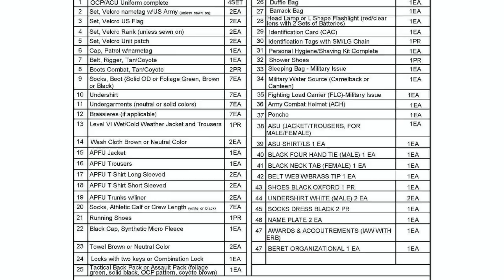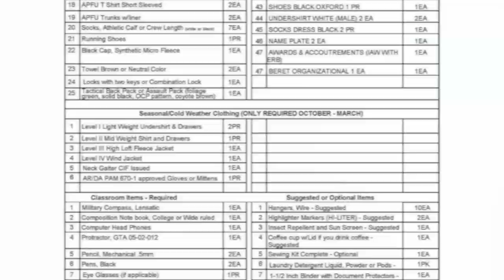Army BLC: Everything you Need to Know (very detailed)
Hello Everyone Today's video is a more detailed and elaborative video about BLC and what to expect. BLC is about three weeks.
1) You have to chances to take a reassessment
a) EX: if you failed Tape on day 1, you’ll have one more chance to pass it.
b) If you failed a pt test, along with your height and weight, you cannot failed any more assignments because you’ve already failed two.
2) Classroom participation is very important and can count against you. (make sure to make your voice heard)
3) You might have to do research and lead a classroom discussion in the mornings.
4) Before any assessment your SLG will always give a demo
5) If you have time, volunteer to lead your unit PT before going to BLC
                                                         DAY ZERO
On day zero you'll report to your BLC training location. You'll either drive your POV (National guide and Reserve) or ride the bus (activity duty). After checking in, you'll receive a meal card, get Height and weight and in process. Ensure that your CAC Card is up to date before arriving at BLC. DAY 1 On day 1 you'll report to formation in the morning
                                                          DAY 1
On day one, you’ll report to morning formation. Our formation time was 7am in the morning. We did not do organized PT. During formation the Student 1SG along with the squad leaders and platoon sergeants (all BLC students) will take accountability of the formation. After accountability, everyone is march to the PT testing site. Do your best, you don’t need to max out but if you can go for it. Your PT score can also earn you an AAM during graduation.
                                                       4 ESSAYS
You’ll write 4 essays in total which are:
 Sharp essay: Talk about why the number of SHARP compliant keeps increasing in the Army.
 Informative Essay: Topic will be of your choosing, about various leadership topic
 Compare and Contrast Essay: Servant leadership to Followership
 NCO 2020: Talk about how the NCO academy has changed over the years from a field-based learning environment to integrated classroom environment. This essay will be graded by your peers.

                    Assessments.
 PT assessment: Test your ability to lead pt. Execution and proper form is important.
 DNC: Drill and ceremony: You’ll need to be able to inspect you squad, and march your formation… I’ve added the link to the following video that helped me. Follow the video, practice and you’ll be fine.
 IT: STT, Sergeant’s Time Training on various topic. Your SGL will provide a list of topics to choose from.
 Speech/ PPT: your speech will mark the end of the course. It’ll be based on your informative essay.